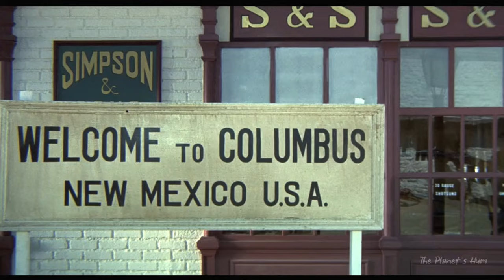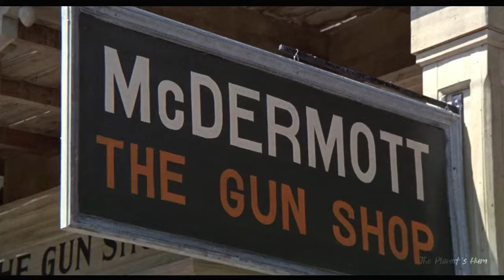Pancho Villa 1972 Telly Savalas Clint Walker Chuck Connors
Summary:
A double-cross in an arms deal prompts Mexican revolutionary Pancho Villa to raid a US Army weapons depot in Columbus, New Mexico.